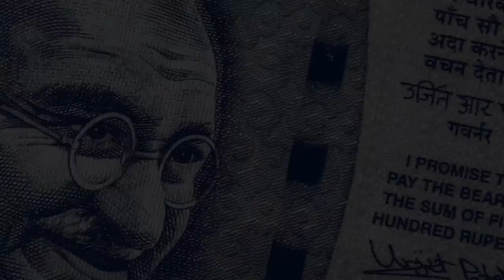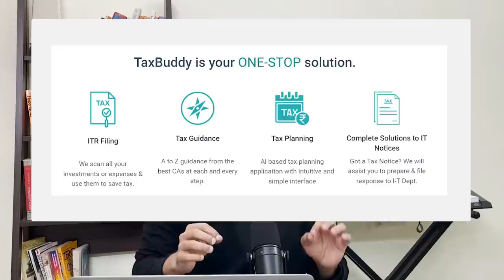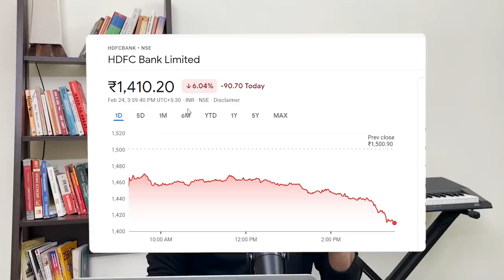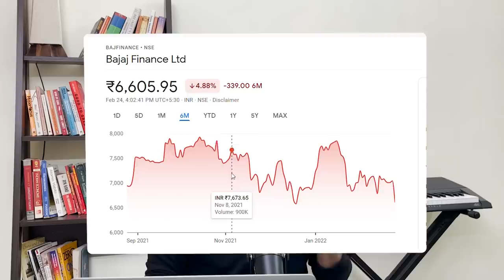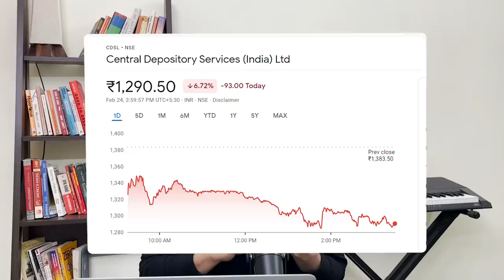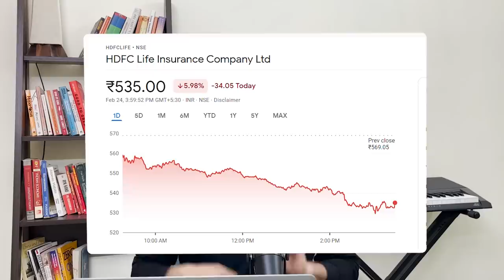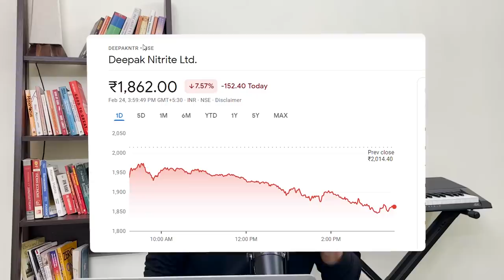Russia-Ukraine Crisis: Which stocks did I buy today?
►For filing taxes, you can check out TaxBuddy.com and get your Tax Planning done correctly :

Russia-Ukraine crisis has turned into a war. This led to the crashing of stock markets across the world.

What did I do? I bought some stocks :)

Watch this video till the end to know which stocks did I buy and why!

Video Editing and Thumbnail: Ayushman Khare